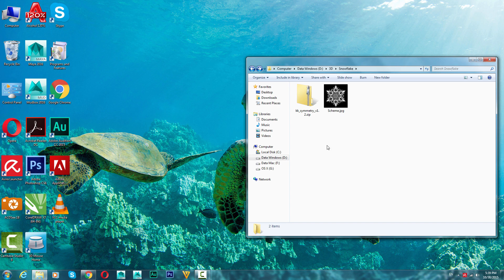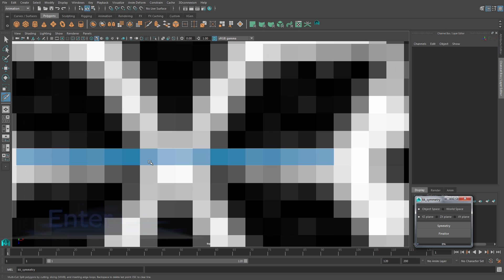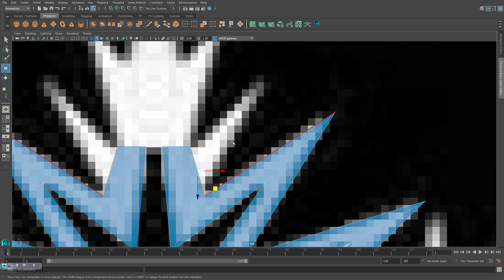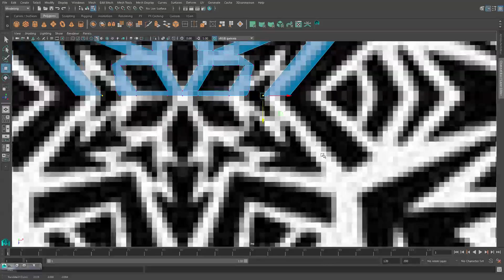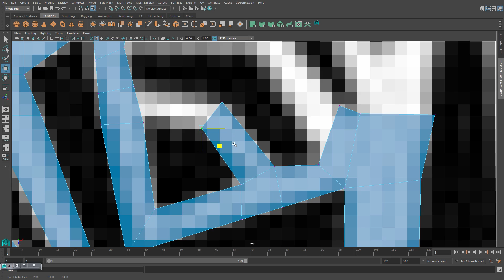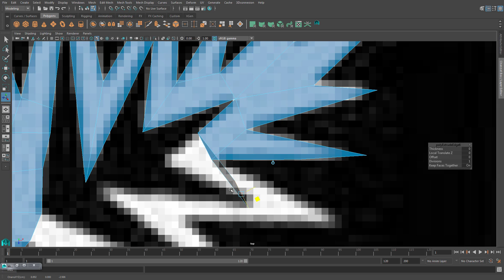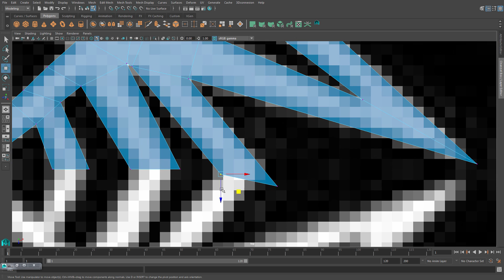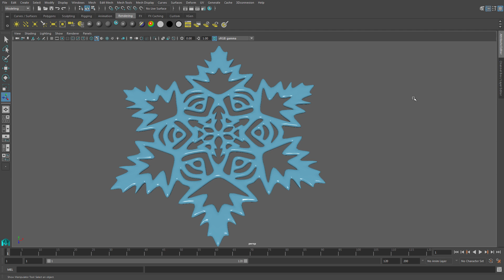Моделирование снежинки с помощью скрипта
Симметрия в Maya сделана очень плохо, поэтому в этом уроке я покажу как моделировать симметричные объекты с помощью одного скрипта на примере моделирования снежинки.

Видеоуроки для начинающих по 3D моделированию,текстурированию и анимации в программах Autodesk Maya и Mudbox.